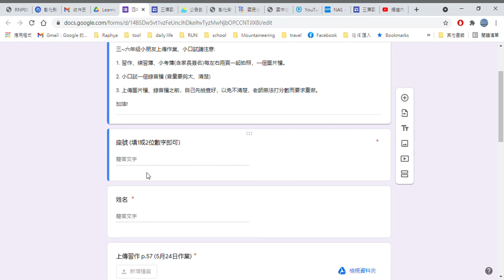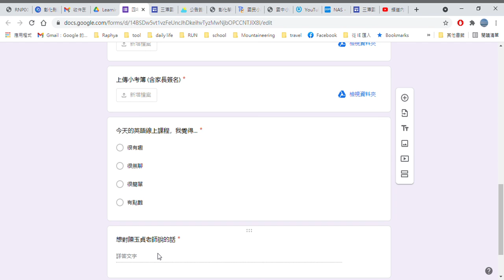G3 6 05 28 作業上傳與簽到說明